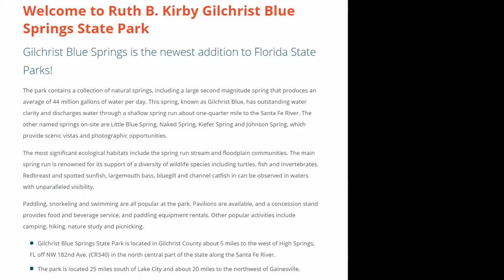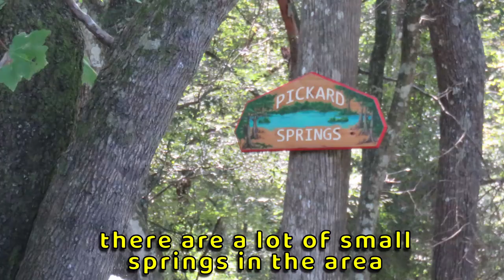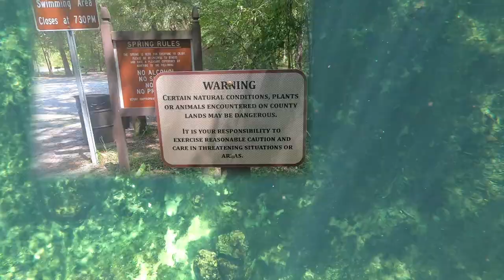Gilchrist Blue Springs State Park - High Springs FL crystal clear swimming and kayaking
We would like to show you one of the nicest swimming holes in North Florida - Gilchrist Blue Springs State park near Gainesville. This is Florida's newest State Park and the home of several springs including the Blue Springs which is a 2nd magnitude spring that discharges about 44 million gallons of crystal clear water a day.  It is pretty close to home for us and was a great place
to celebrate Rhonda's birthday.